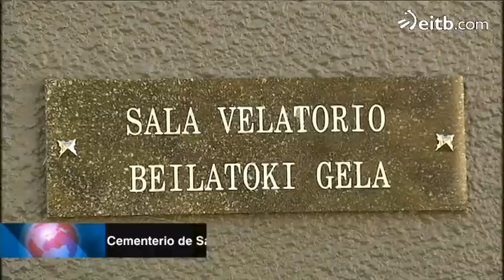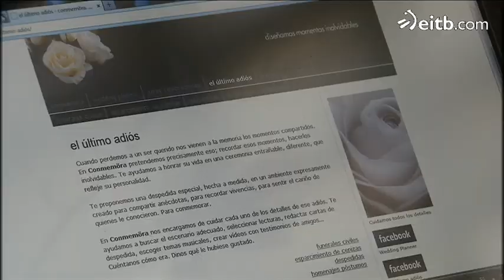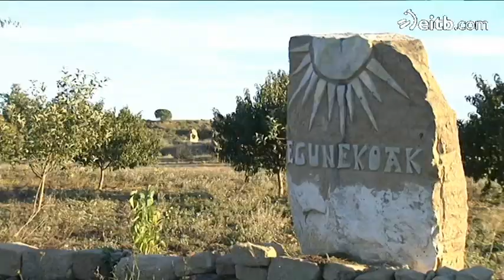Aumento de los funerales civiles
Algunos Ayuntamientos disponen ya de ordenanzas para la realización de este tipo de entierros. Las funerarias también ofrecen este servicio por el que suelen cobrar alrededor de 300 euros.